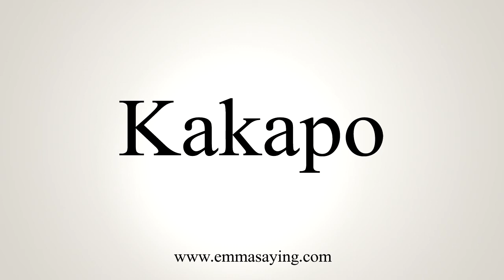How To Pronounce Kakapo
Learn how to say Kakapo  with EmmaSaying free pronunciation tutorials.